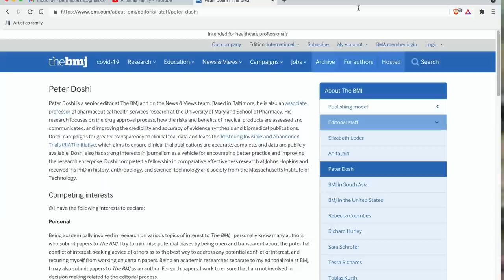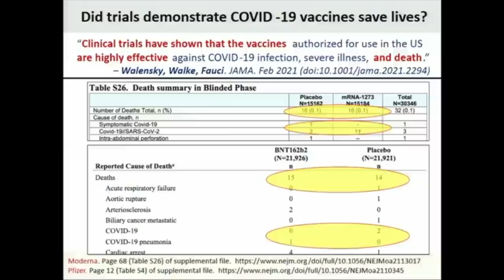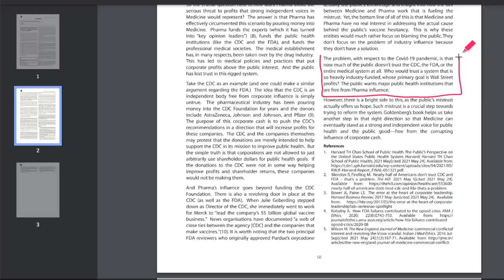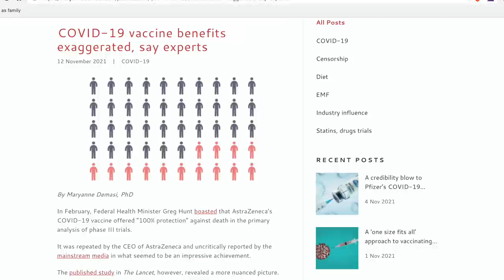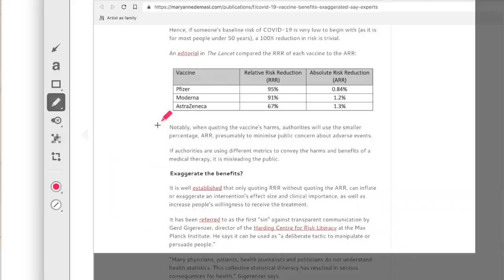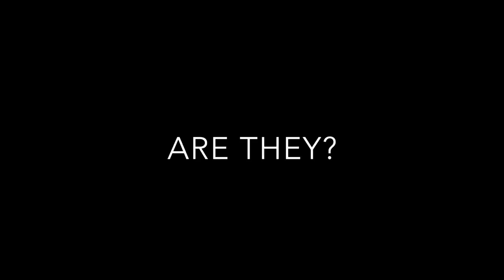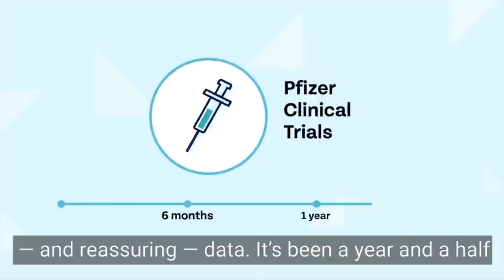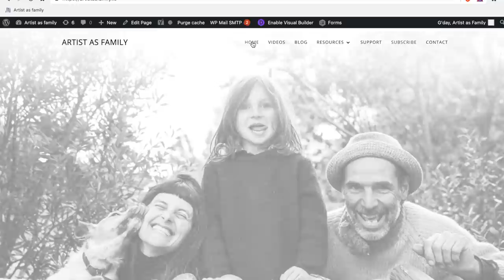Fact check: Covid vaccines work, they are safe and are stopping transmission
In this video we examine the claims that Covid vaccines work, they are safe and are stopping transmission. We draw on the work of Associate Professor Peter Doshi and Professor Nikolai Petrovsky and hear from a vaccine injured mountain biker who testified at the US senate.